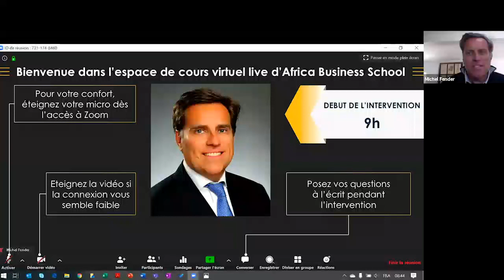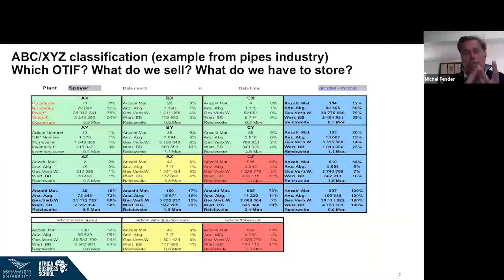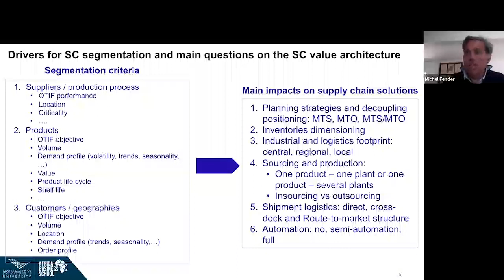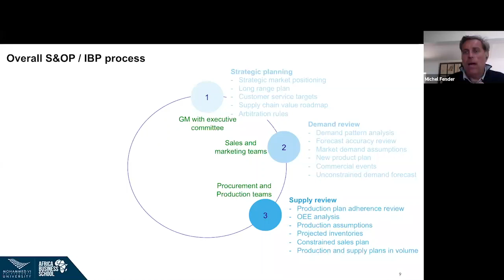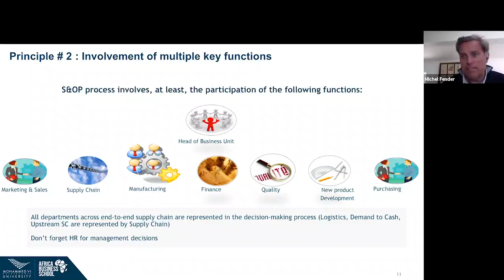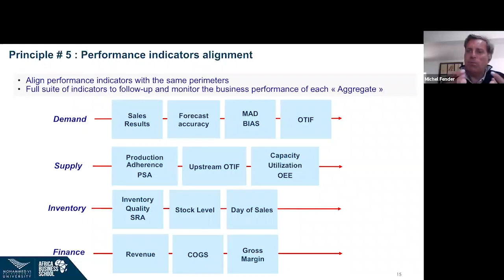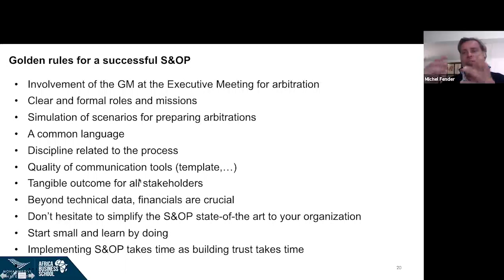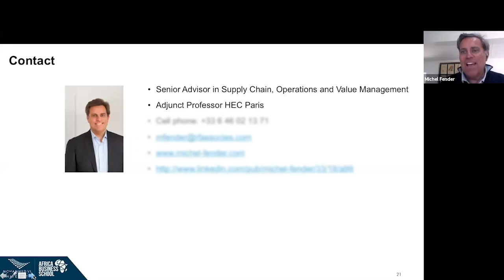ABS Learning Series - SCM Track - Session 5 - Michel Fender - 29/04/2020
Session 5:
SCM: The key leverage to link strategy and operational excellence
- The different levels of business planning
- Introduction to S&OP and IBP: benefits, principles and overall process